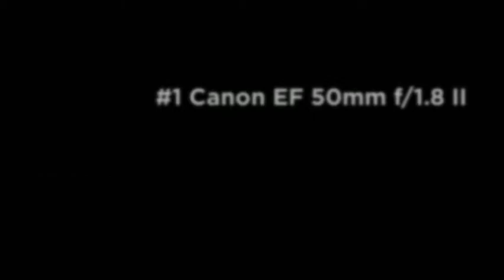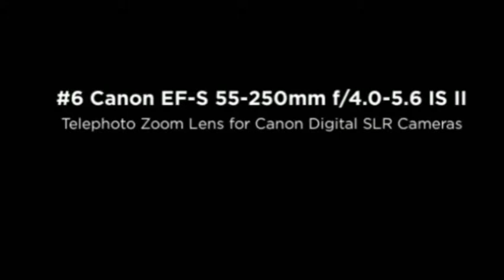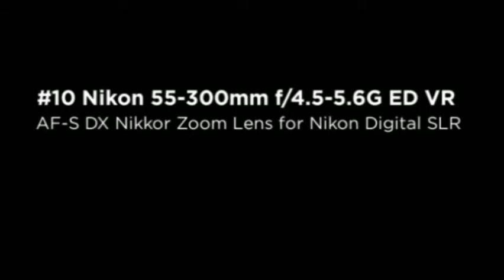10 Best Sellers in Camera Lenses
10 Best Sellers in Camera Lenses - U.S.

Canon EF 50mm f/1.8 II Camera Lens

Nikon 35mm f/1.8G AF-S DX Lens for Nikon Digital SLR Cameras

Nikon 50mm f/1.8G AF-S NIKKOR FX Lens for Nikon Digital SLR Cameras

Canon EF 50mm f/1.4 USM Standard & Medium Telephoto Lens for Canon SLR Cameras

Canon EF-S 55-250mm f/4.0-5.6 IS II Telephoto Zoom Lens for Canon Digital SLR Cameras

Canon EF 85mm f/1.8 USM Medium Telephoto Lens for Canon SLR Cameras

Canon EF 75-300mm f/4-5.6 III Telephoto Zoom Lens for Canon SLR Cameras

Nikon 55-300mm f/4.5-5.6G ED VR AF-S DX Nikkor Zoom Lens for Nikon Digital SLR

10 Best Sellers in Camera Lenses